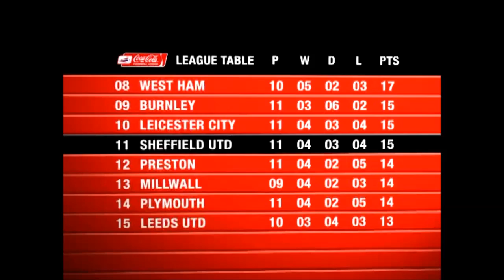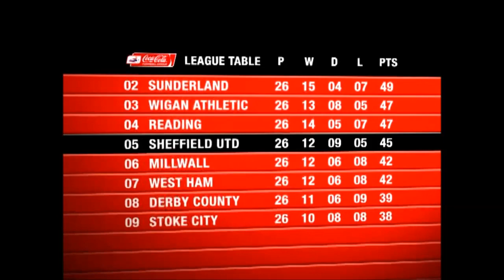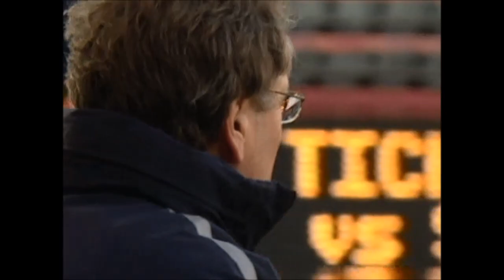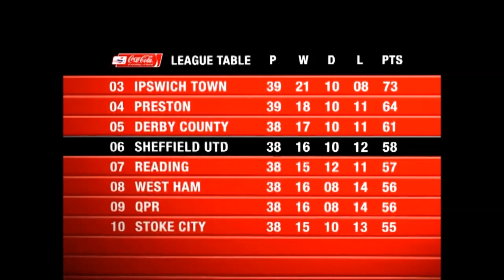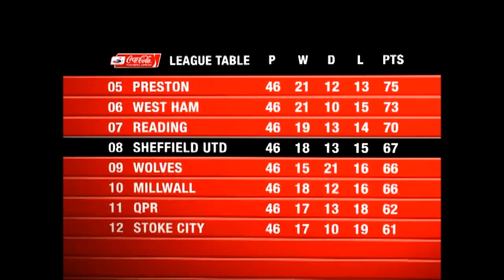Sheffield United 2004-2005